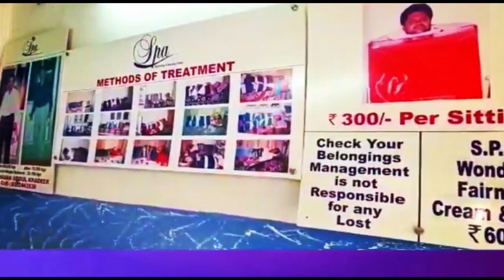SALARJUNG MUSEUM SE ANTIQUE CHEEZEIN HUI GAYAB | 7H TV NEWS